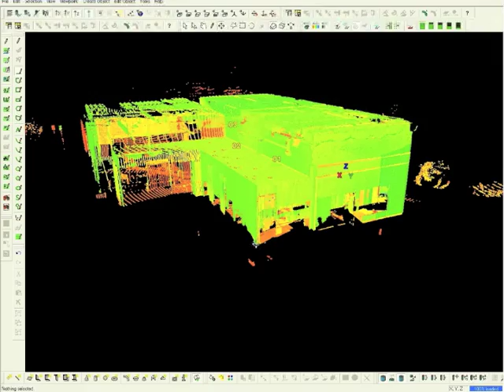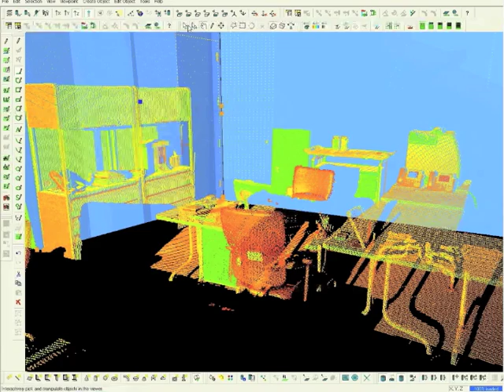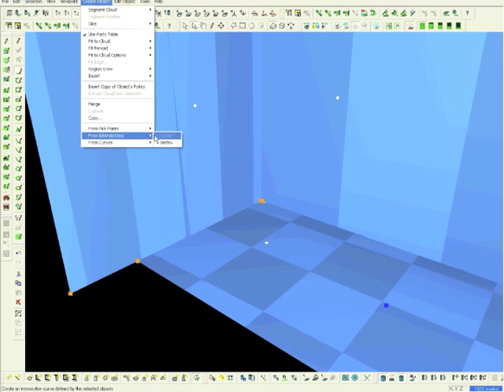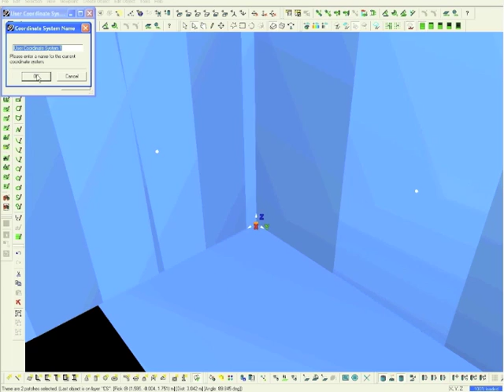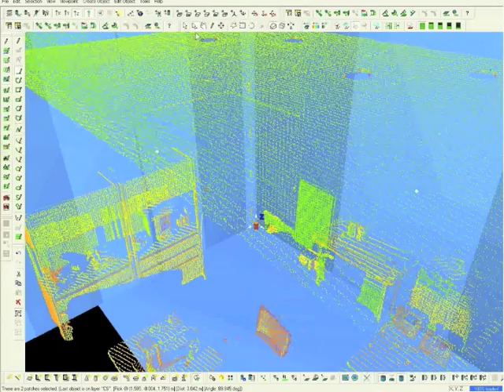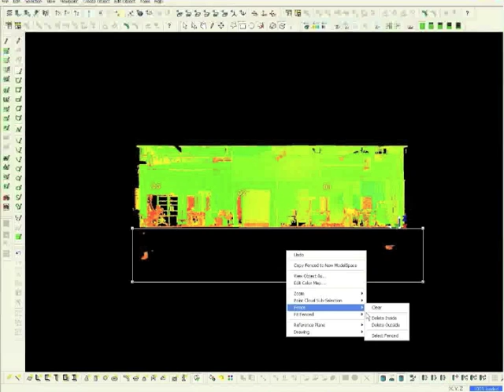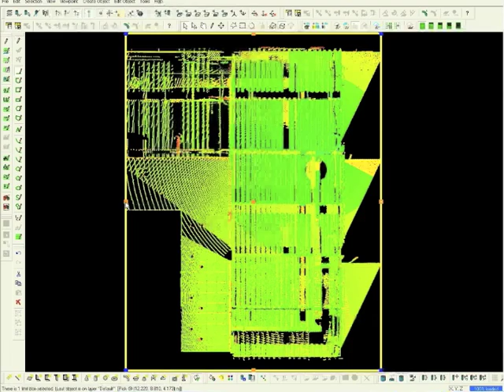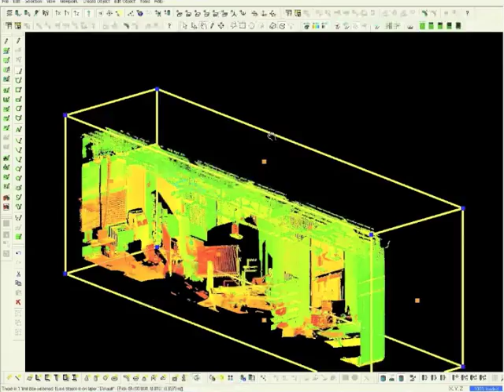3D LiDAR HOW TO: Modeling Basics: Getting Started Part 2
This video tutorial gives you step-by-step instructions on how to load a database into your software, how to register a database, how to create a layering scheme and a coordinate system, and how to isolate the area to be modeled.